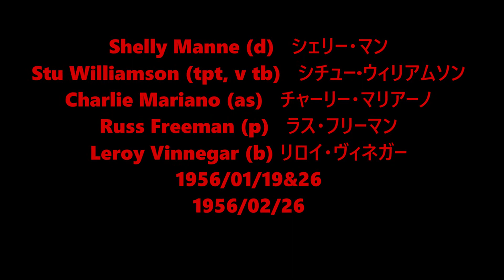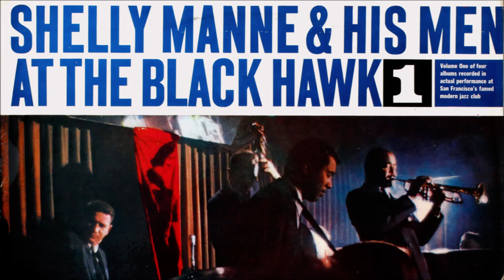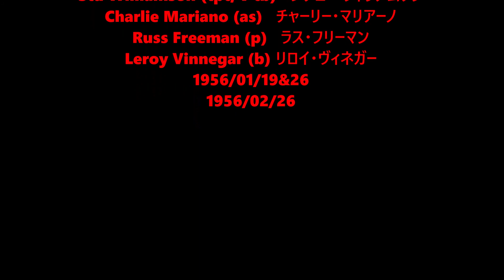Doxy - Shelly Manne and his Men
Shelly Manne (d)   シェリー・マン
Stu Williamson (tpt, v tb)   シチュー·ウィリアムソン
Charlie Mariano (as)   チャーリー・マリアーノ
Russ Freeman (p)   ラス・フリーマン
Leroy Vinnegar (b) リロイ・ヴィネガー
1956/01/19&26
1956/02/26
Composed by Sonny Rollins